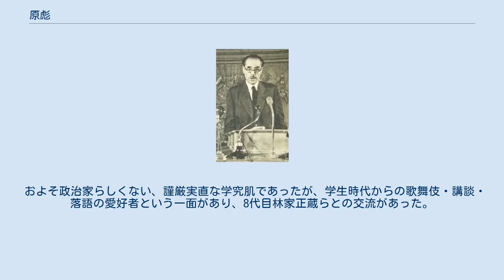原彪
1953年5月18日、衆議院副議長に就任 原 彪（はら ひょう、男性、1894年（明治27年）11月24日 - 1975年（昭和50年）12月17日）は、日本の政治家、政治学者。
本名は彪之助。
 岡山県小田郡金浦村（現・笠岡市）に生まれる。
岡山一中、第一高等学校を経て、1921年東京帝国大学法学部政治学科を卒業。
その後は文部省嘱託、鉄道省鉄道講習所講師、明治大学講師を経て、1928年法政大学教授に就任。
政治学・政治史を講じていた。
 学生時代より社会主義に共鳴し、1924年安部磯雄らと社会主義研究団体「日本フェビアン協会」を結成する。
以後安部に付き従い、1932年安部を委員長とする社会大衆党が結成されると原も入党し中央執行委員になる。
戦後は1945年の日本社会党結成に参加し、結党宣言を起草した。
翌1946年第22回衆議院議員総選挙に旧東京都第1区より立候補し当選。
 人脈的には右派の系譜に属していたが、戦後連立政権の運営を巡って片山哲・西尾末広等とそりが合わなくなり、1951年の社会党分裂では左派社会党に所属した。
以後護憲運動・日中国交回復運動に尽力。
また1953年～1954年に、社会党議員としては初めて衆議院副議長を務めた。
 1960年代に入り、佐々木更三派と江田三郎派の抗争が泥沼化する状況を憂い、有志議員と「挙党体制確立期性同盟」を結成、党内融和に努めた。
このことで党内主流である佐々木派幹部の不興を買い、1967年の第31回衆議院議員総選挙では旧東京8区から立候補したものの、公認の遅れや２人目の候補擁立（佐々木派の依田圭五）の影響で落選（依田は当選）、政界引退を余儀なくされる。
 1975年12月17日、急性肺炎のため逝去。
享年81。
 およそ政治家らしくない、謹厳実直な学究肌であったが、学生時代からの歌舞伎・講談・落語の愛好者という一面があり、8代目林家正蔵らとの交流があった。